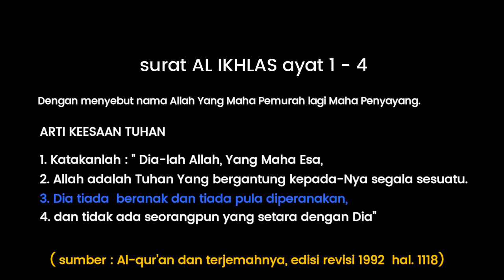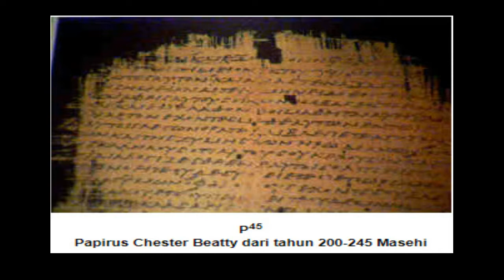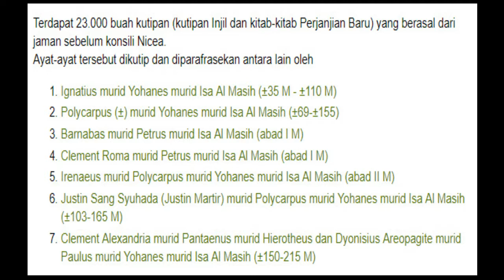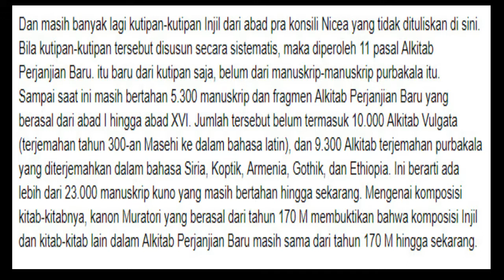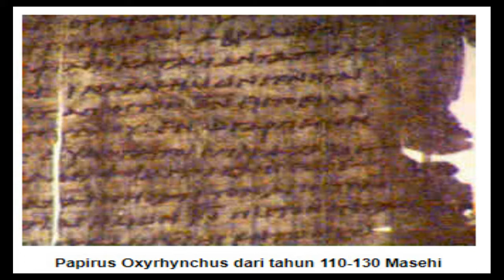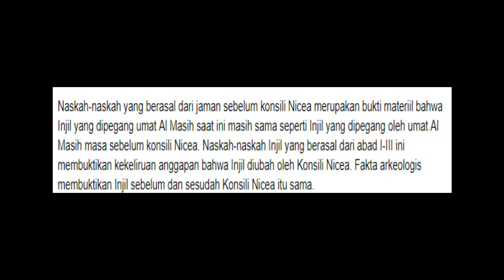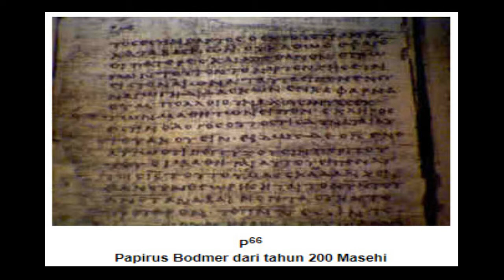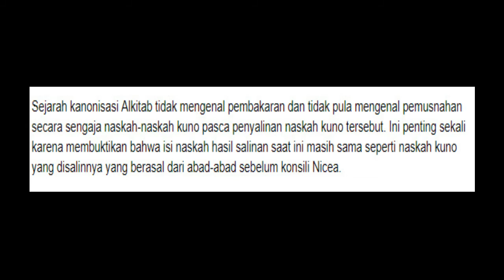ALLAH TIDAK BERANAK DAN DI PERANAKAN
Menjelaskan Tentang Yesus sebagai anak Allah.
Oleh : Bambang Noorsena.